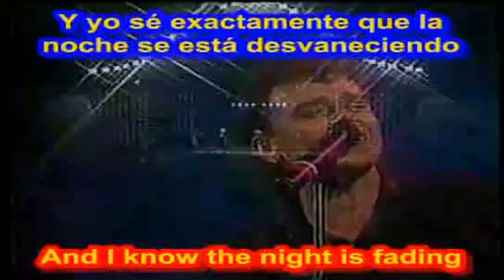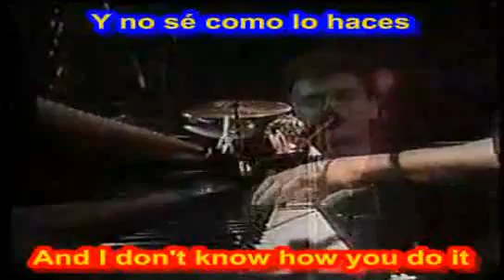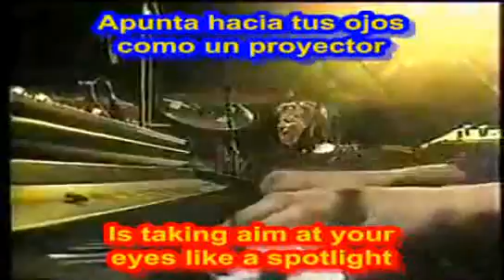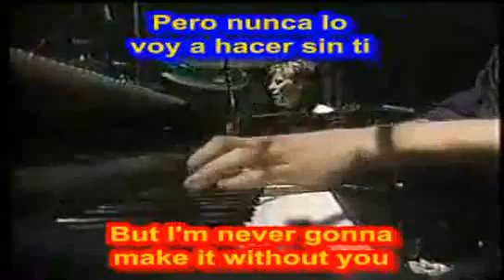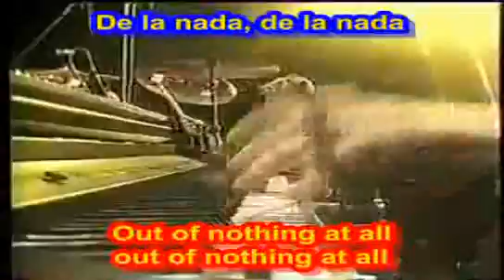Making love out of nothing at all ( SUBTITULADO INGLES ESPAÑOL )